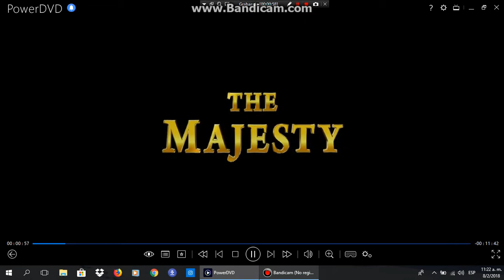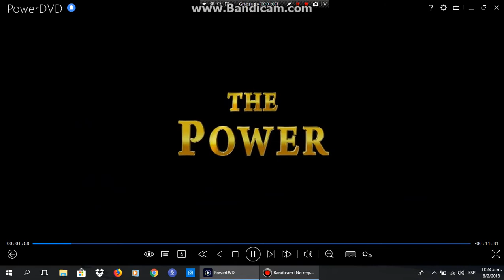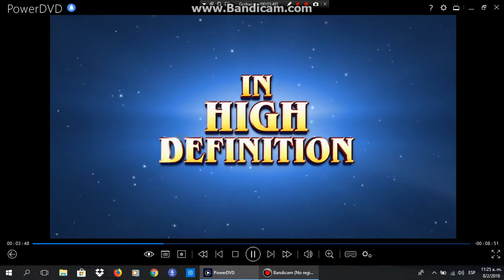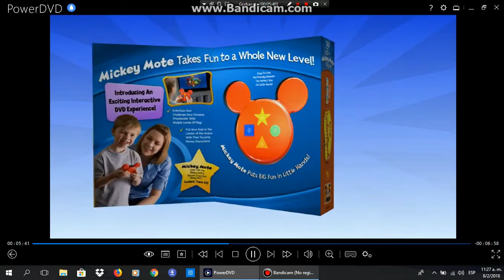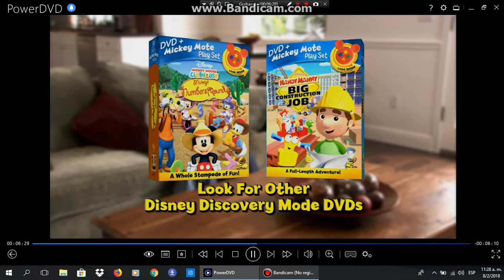Sneek Peeks From Beauty And The Beast 2010 DVD